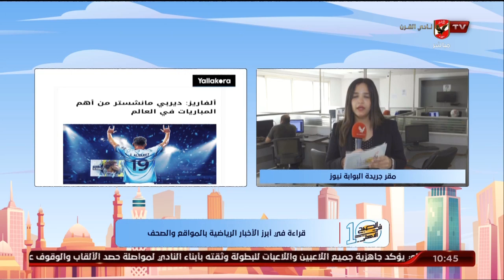"مريم سميح" تنقل لكم الأخبار المحلية والعالمية في الصحف والمواقع من مقر جريدة البوابة نيوز